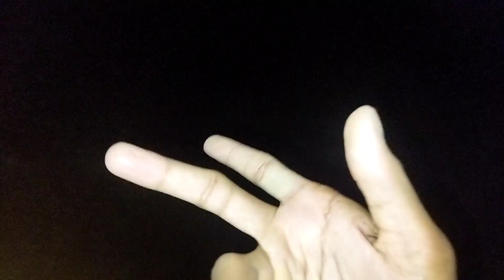ৰাতি অকলে😱ক’ত আছিল চাওঁক এবাৰ||জুই @অনুপমবিতোপন